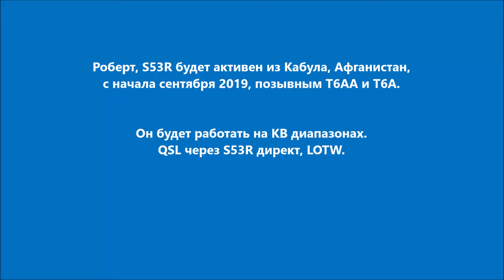T6AA T6A Кабул Афганистан. С сайта dxnews.com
Роберт, S53R будет активен из Кабула, Афганистан, с начала сентября 2019, позывным T6AA и T6A.